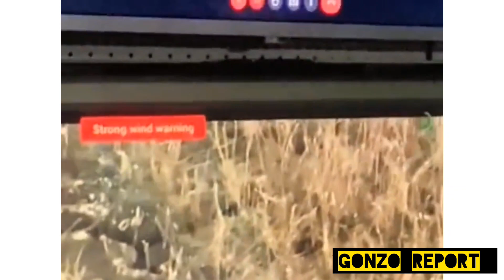UKRAINIAN TANK charges Russian trench | Ukraine war | Combat footage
Ukrainian tank charges and destroys a Russian trench